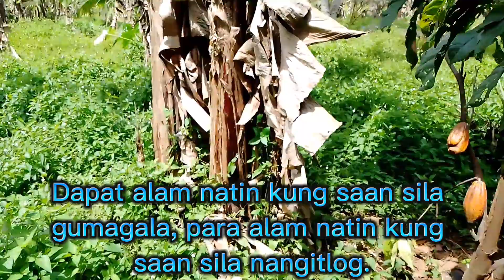Mga tips para mabilis dadami ang ating alagang Pabo o Turkey